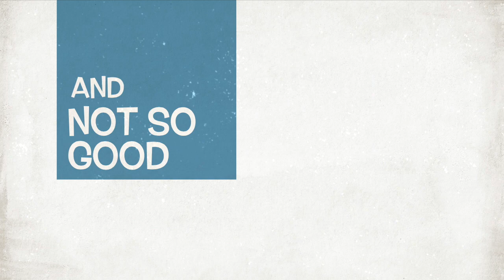Welcome to Steven Wright-Mark's YouTube Channel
Thanks for coming by to check out some of the videos on my channel!  You'll find videos of my own music, of those I play with, those I produce, and some general insanity.

Then again...you may not WANT to see some of that, but hey, you can handle it...right?